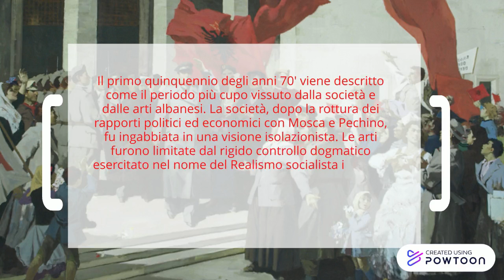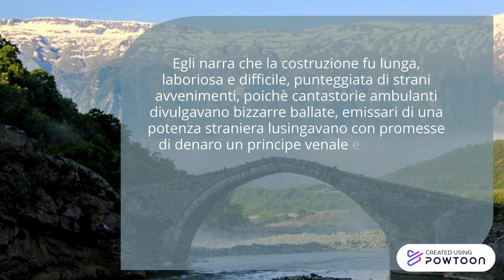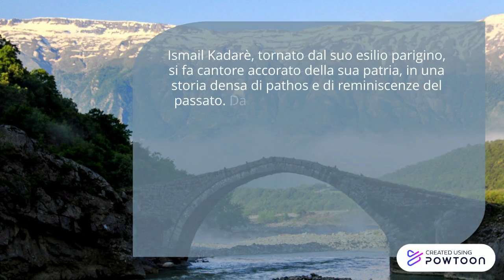Il ponte a tre archi di I. Kadare